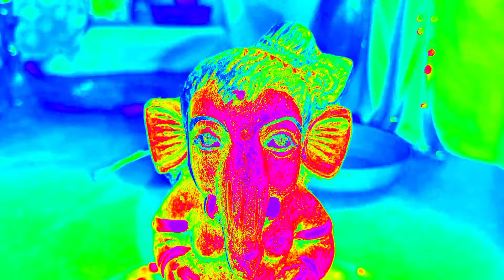PlumSattuModak|ছাতু আর তালের অপূর্ব মোদকের রেসিপি|শুনে নিন গণেশের সম্বন্ধে কিছু গুরুত্বপূর্ণ তথ্য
জেনে নিন গণেশ ঠাকুরের বোন কে ছিল
জেনে নিন গনেশের স্ত্রী কে কে ছিলেন
জেনে নিন গনেশ পূজাতে তুলসী পাতার ব্যবহার কেন হয় না ?
শুভ গনেশ চতুর্থী
আজকের রেসিপি 👇👇

প্রথমে আমি কড়াইতে ছাতু দিয়ে দিলাম 150গ্রাম তারপর ছাতুটা নাড়তে নাড়তে যখন হালকা লালচে হয়ে যাবে তারপর আমি তালের লিকুইড দিলাম ১০০ গ্রাম ,তারপর দিলাম ১০০ গ্রাম খোয়া ক্ষীর,নিজেদের সাধ অনুসারে চিনি দিয়ে দেবেন,এরপর আন্দাজ মতো গরম জল দিয়ে দিন,তারপর দিলাম ৮০ গ্রাম সেদ্ধ চালের গুঁড়ো,পাঁচ ছটা এলাচ গুঁড়ো করে দিয়ে দিলাম,৫০ গ্রাম গলানো ঘি দিয়ে দিলাম,ভালো করে মিশিয়ে নিন ,এরপর একটা শক্ত মিশ্রণ তৈরি করে নিন এবং তারপর মোদক বানিয়ে নিন

Today's Recipe 👇👇

First I put 150 grams of sattu in the pan, then after stirring the sattu, when it turns light red, Then I gave plum(tal) liquid 100 grams,Then I gave Khoakheer 100 grams,Add sugar according to your taste,Then add hot water as expected,Then I gave 80 grams of boiled rice powder,add  five or six cardamom powder,Finally add 50 grams of melted ghee ,mix well ,Then make a stiff mixture,Then make modak

খুবই গুরুত্বপূর্ণ টিপস যা আপনার জীবনের জন্য খুবই দরকারী

Here are some important facts about Ganesha that you might not know